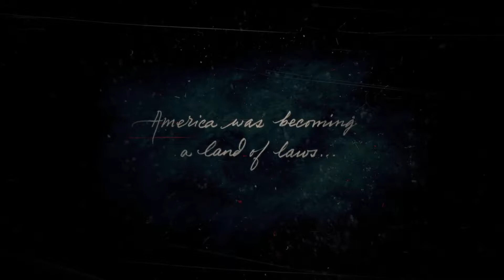Let The Adventure Begin |#1| RDR2